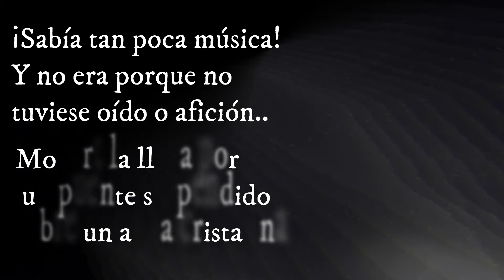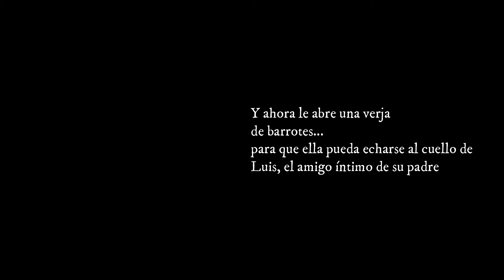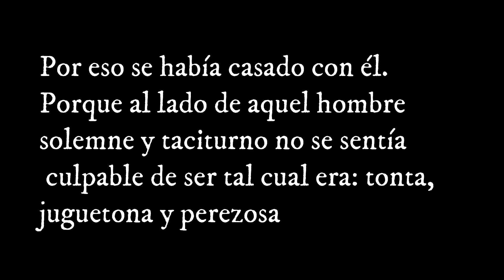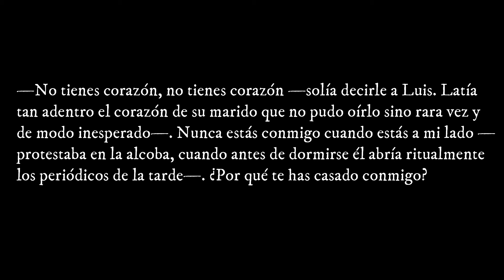Introducción "El árbol" María Luisa Bombal Segundo medio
...Continuará